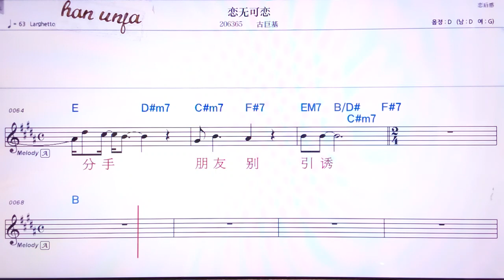💖리앤우커리앤/ 구쮜찌 👍MR,유투브 노래방,가라오케 악보 코드 가사 ,Karaoke,반주